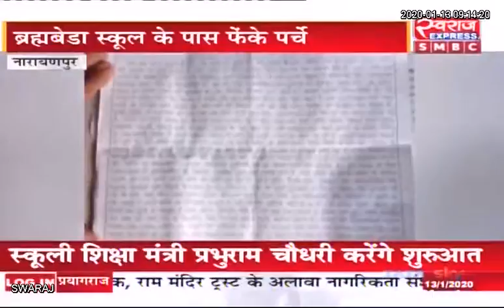Narayanpur New CG: नक्सलियों ने स्कूल के पास फेंके पर्चे